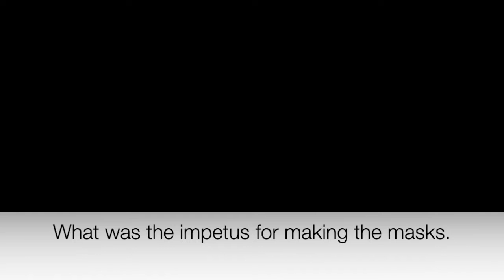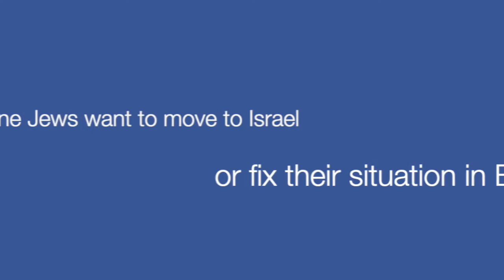Sint and Sam Fireside Chat About Ethiopian Kechene Jews, Antisemitism and Covid Response Part 2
Sintayehu Garedew is an engineer and founder of the Ethiopian North Shewa Zionist Organization. We talk about his efforts to save his community from effects of COVID and his efforts to fight antisemitism and bring awareness of his community.

Join us in helping the Kechene Jewish community